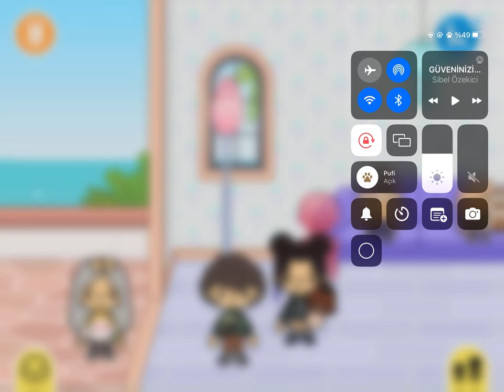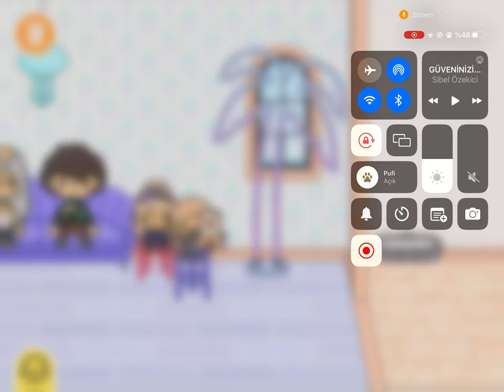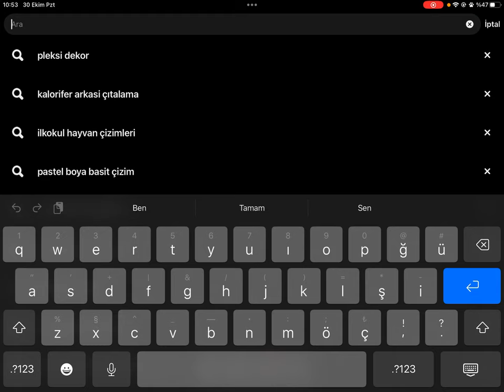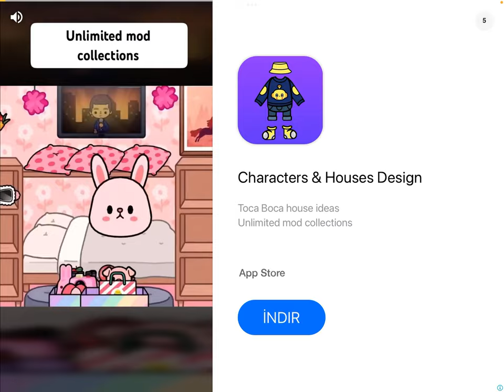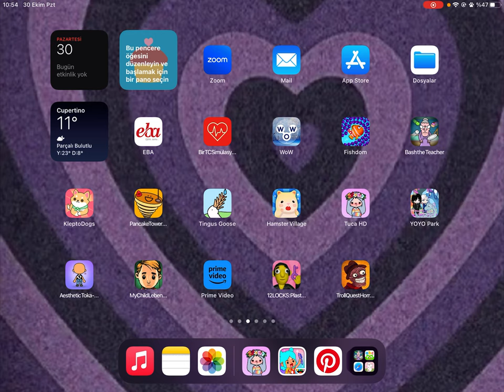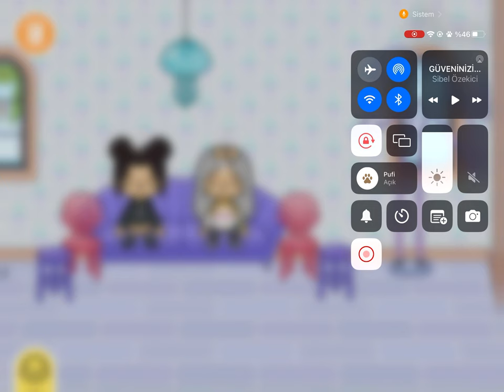Toca Boca Life World - Bu Karakterlerimi Hiç Silmeyeceğim